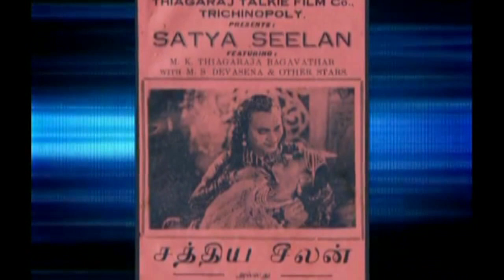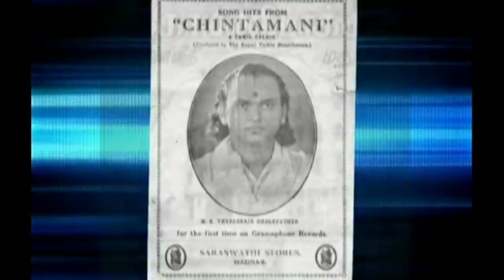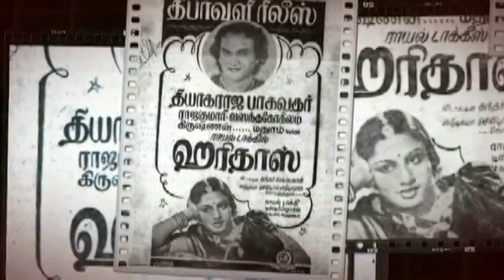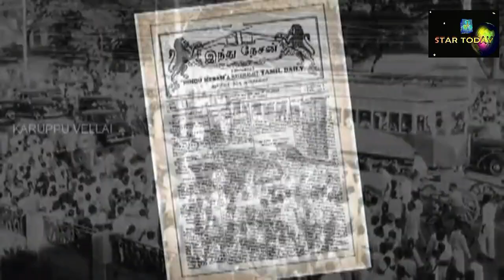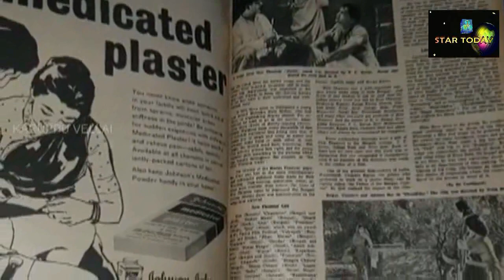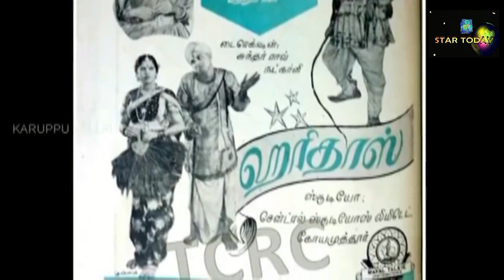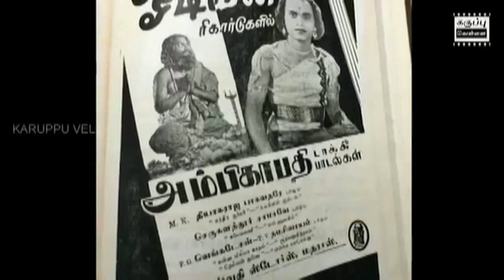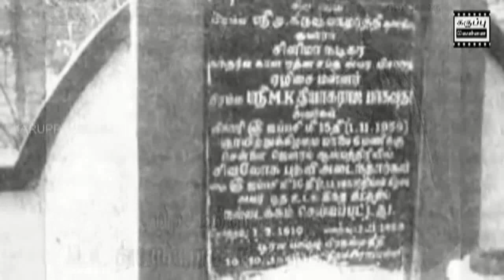THIYAGARAJA BAAGAVADAR WITH TALK TO TBC STAR TODAY